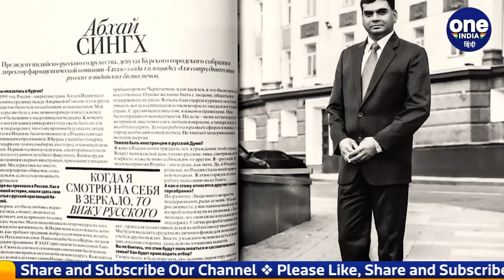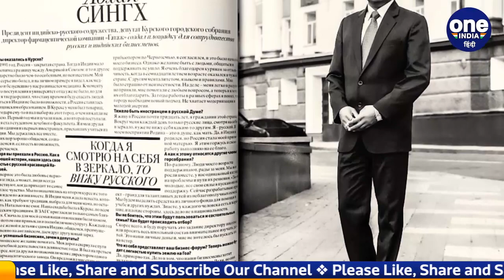Russia Ukraine War: कौन हैं Bihar के Dr. Abhay Kumar Singh, रूस में हैं विधायक | वनइंडिया हिंदी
The fierce battle between Russia and Ukraine has been going on for eight days. The attacks are still going on from the Russian side. Where everywhere Putin's decision to invade Ukraine is being condemned everywhere. Meanwhile, the Russian MLA of Bihar, Dr. Abhay Kumar Singh is seen advocating for Putin. Yes, in the midst of the war, the discussion of Dr. Abhay Kumar Singh, the Russian MLA of Bihar is being done in full swing.

 रूस-यूक्रेन ( Russia and Ukraine) के बीच आठ दिनों से भीषण युद्ध जारी है। रूस (Russia) की ओर से अभी भी ताबड़तोड़ हमले किए जा रहे हैं।  जहां हर तरफ पुतिन (Putin) के यूक्रेन (Ukraine) पर आक्रमण करने के फैसले की हर तरफ निंदा की जा रही है। इस बीच बिहार (Bihar) के रूसी विधायक डॉ. अभय कुमार सिंह (MLA Dr. Abhay Kumar Singh) पुतिन की वकालत करते नजर आ रहे हैं। जिसकी वजह से युद्ध के बीच बिहार के रूसी विधायक डॉ. अभय कुमार सिंह की चर्चा  जोरों पर की जा रही है।

# RussiaUkraineWar BiharMLAinRussia # DrAbhayKumarSingh

MLA in russia from Bihar,  Dr. Abhay Kumar Singh, Who is  Dr. Abhay Kumar Singh,   Dr. Abhay Kumar Singh MLA in Russia,  Dr. Abhay Kumar Singh From Bihar, Russia Ukraine Conflict, russia ukraine crisis, russia-ukraine tension, Russia Ukraine War, अभय कुमार सिंह, रूस-यूक्रेन वॉर, रूस-यूक्रेन में जंग,  oneindia hindi,वनइंडिया हिंदी, oneindia hindi news,वनइंडिया हिंदी न्यूज़